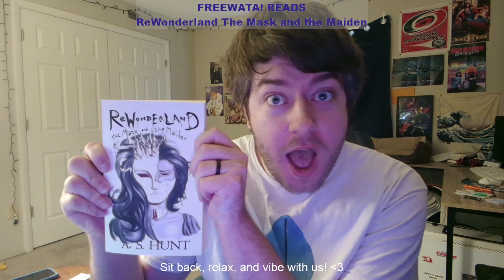ReWonderland: The Mask and the Maiden (Freewata! Book Club) Part 13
Set the mood right and be prepared for one of the best renditions of storytelling you have ever seen. Keep in mind this is raw audio without edits, my own added idle banter, mess-ups and the likes! No better way to practice then to force myself to try and do it perfect the first time ;)

Here is a word from our local internet author (links to channel and book below!)

" I really wanted to write about subverting the expectations of someone reading a wonderland kind of story, rather than make a dark version which has done so many times before." -AmalgamAsh

*Potential Trigger Warnings*
- Abusive Relationship, Murder, Profanity, Sexual Themes, Slavery, Spiders
 Read at your discretion, and contact the appropriate resources if you need.

Please give him some love for publishing a book on his own! I am honored to be the first audiobook read :)